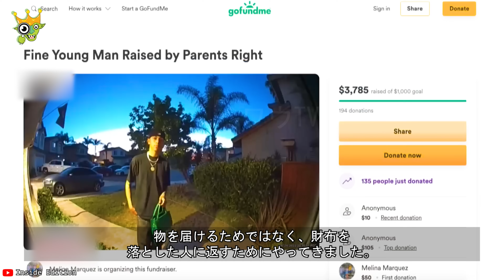現実世界のヒーローまとめ思いやりのある行動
一瞬の判断で命が救われることもあります。
勇気や思いやりを武器とする今を生きるヒーローが使える能力です。
今日、ワウTV の動画を見て心からの感謝の気持ちを伝えましょう。

▽ 新しいビデオが毎週公開されます。

▽ YouTubeでチャンネルをご登録ください：

▽  あなたが所有者であれば、ビデオにコメントを教えてください。 リクエストを読み次第、対応します。 ありがとうございます！

▽  ご覧いただきありがとうございます！通知をオンにし、「いいね！」をし、ワウTV に登録することを忘れないでください。 👍🏻